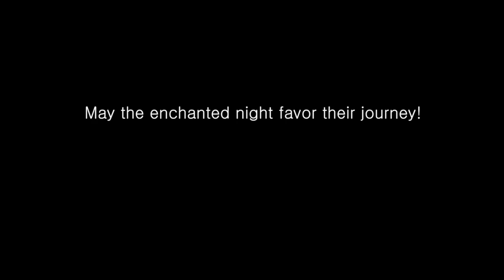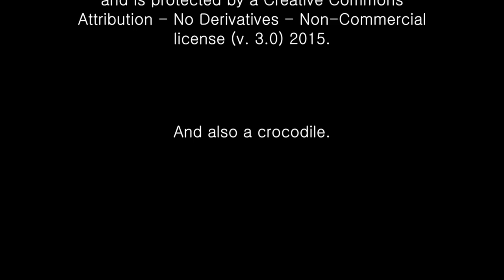Galene's Lunas: First Flight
Galene's first two hand reared luna moths fly free to the wild.